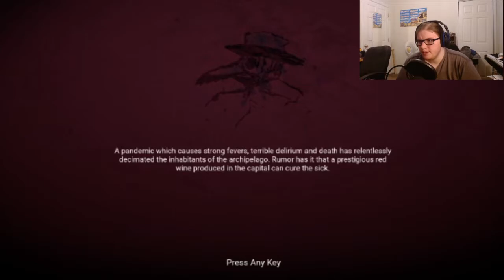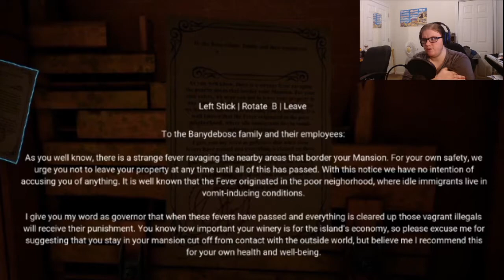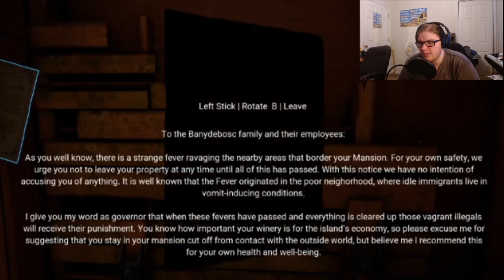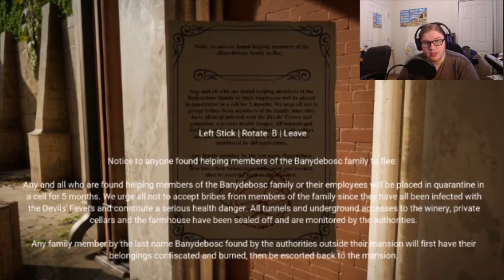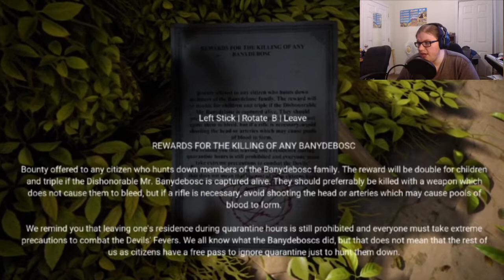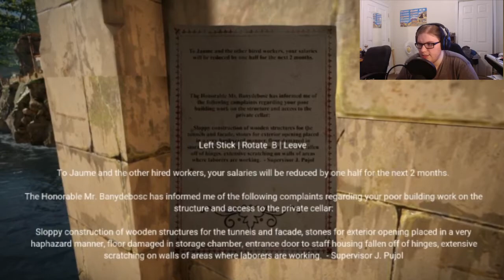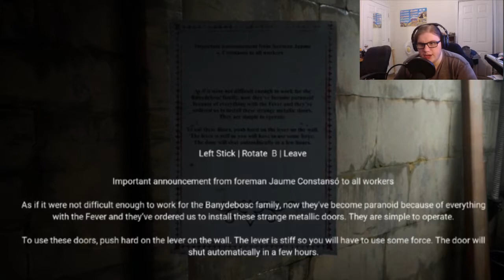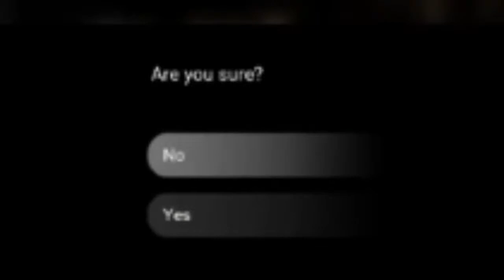The Hunt for Wine| Horror Tales: The Wine - 1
Traveled to the archipelago to find a bottle of wine to cure the family of the Spanish flu, only to enter a land with no citizen within miles. as we travel to find the bottle we slowly discover some dark secrets and unexpected sights.